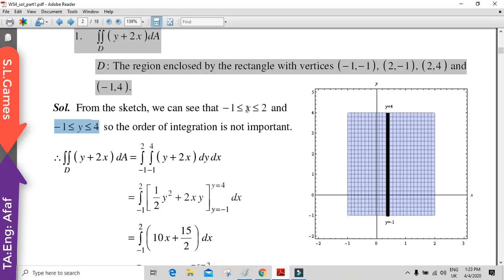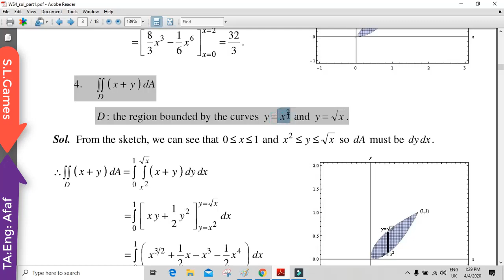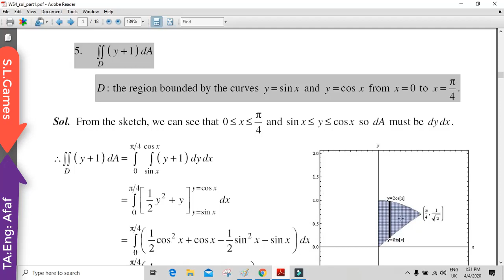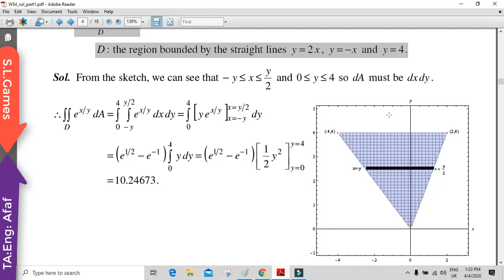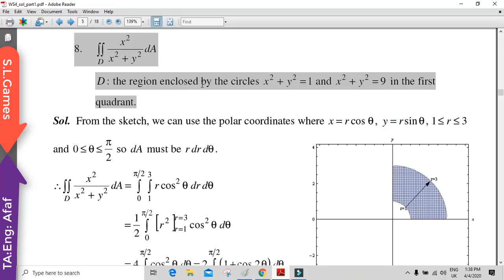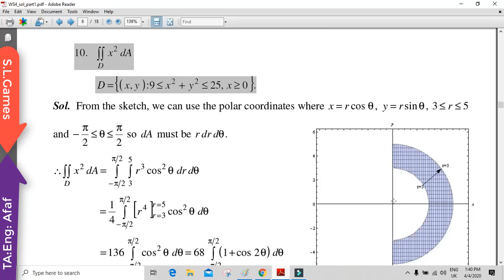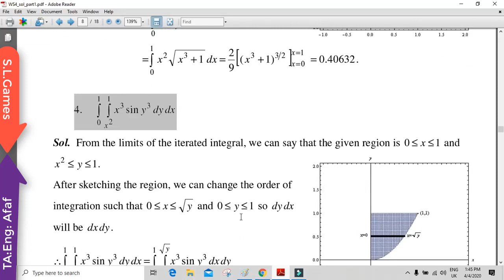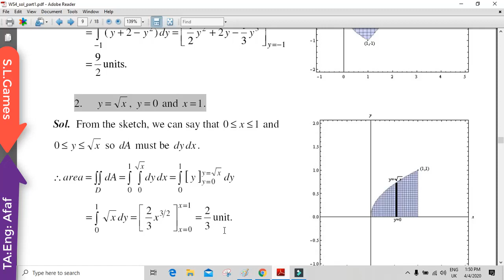Math 2 | Section 4 | Part 1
Math 2

Section 4

Part 1

Switch Line Games